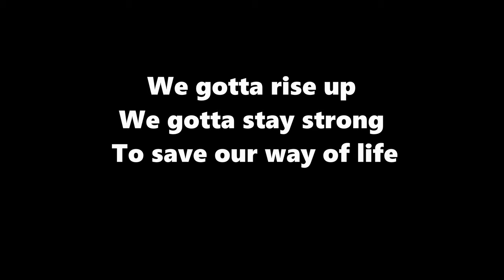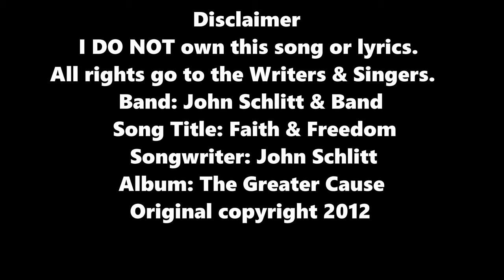John Schlitt Faith & Freedom Music Video by Daniel Holderbein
Hello and welcome back to my music video channel!
Sorry everyone for the long wait! Here is a new music video I just finished. I worked hard and had fun recording and syncing everything together to bring you this music video. Sorry for the stuff in the background, but it's all good! I want to share my skills that God gave me. What is a skill that God gave you? Use it for the KINGDOM OF GOD and PRAISE HIM for it. God Bless and be looking for the next music video I do right here on my channel.